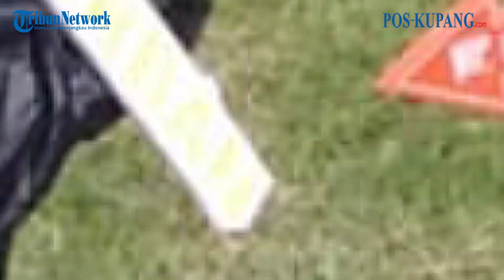Warga Geram saat Melihat Pra Rekonstruksi Pembunuhan Astri dan Lael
POS-KUPANG.COM - Tim penyidik gabungan Polsek Alak, Polres Kupang Kota dan Ditreskrimum Polda NTT menggelar pra-rekonstruksi kasus pembunuhan terhadap Astri Evita Seprini Manafe (30) dan anaknya Lael Maccabee (1), Kamis (16/12/2021). Sejumlah warga yang menyaksikan pun geram.

Selama melaksanakan adegan sesuai petunjuk penyidik yang melihat berita acara, tersangka Randy tampak tenang.

Seluruh adegan tersebut menarik perhatian warga yang kebetulan melewati Jalan Soeharto dan Jalan El Tari. Ratusan orang yang menyaksikan jalannya pra-rekonstruksi dari luar pagar Polda NTT mengutuk tindakan Randy.

"Terapkan pasal paling berat. Kalau perlu hukuman mati supaya jangan lagi ada Randy lain dan kejadian pembunuhan ibu dan anak tidak lagi terjadi," teriak seorang warga bernama Theresia (50).

vp: dhev